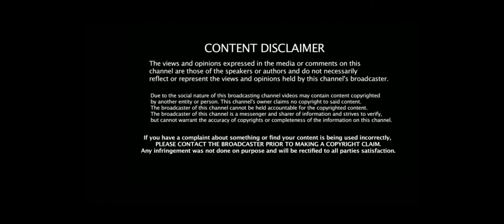Only Snipper challenge !!🔫 | COD | Koi nhi bacha 🐱‍👤.... | THE GAMING GTX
Welcome to THE GAMING GTX 🔫
Our channel includes the gameplay of PC games and other games also.
It also includes the complete gameplay walkthrough of the missions.
Only sniper challenge, Cod mobile, COD mobile, COD PC, COD gameplay, COD highlights,